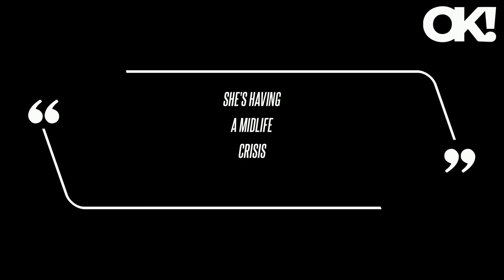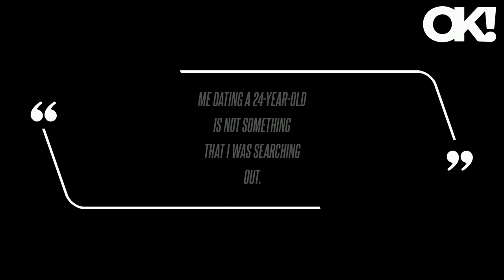'Obsessed': Kristin Cavallari Fans Are 'Living for' New PDA-Packed Photo With Much Younger Boyfriend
"She's having a midlife crisis," one troll stated, while another wrote, "For the people that say they look good together, look at the picture again… it's looks like a mom and her son. Amid the backlash Cavallari has received for dating the Montana Boyz member, she took to her podcast, "Let's Be Honest," to clap back at the critics. It's not something that I at all ever thought would ever happen," she shared before admitting, "I understand what it looks like to the outside world.